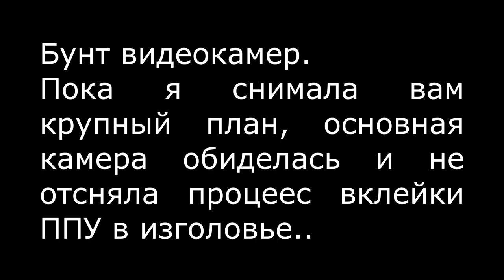Фигурное изголовье с кантом.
Изготовление изголовья с контрастным кантом.

Ткань на изголовье от Coloristica  - Felichita и Felichita Strada.